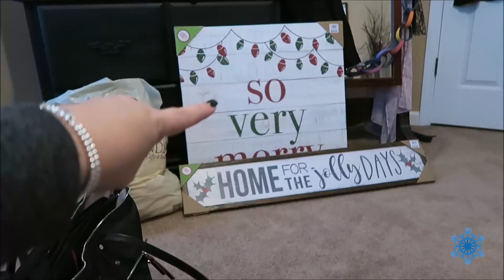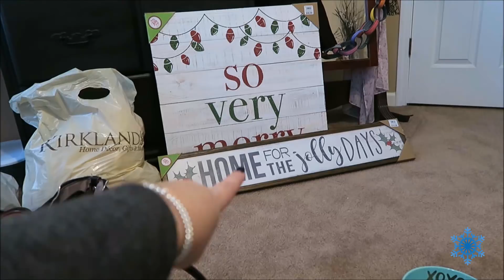After Christmas SALES + A Target and Kirkland's Haul | December 2017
I'm back!! For only for today. then it's off another trip.
I had to run to Target this morning so I thought I'd share what I picked up there and at Kirklands

Angie Kadow
4132 Atlanta Hwy
STE 110-164